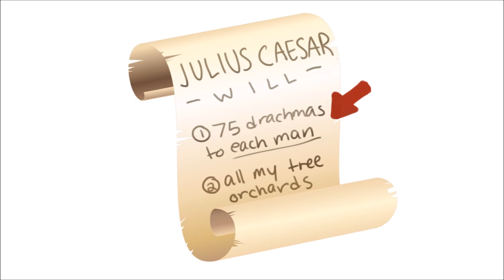class project- JULIUS CAESAR: DICTATOR'S DAGGER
hi this is a project for school please enjoy i spent literally 10 hours on this and its 2 in the morning